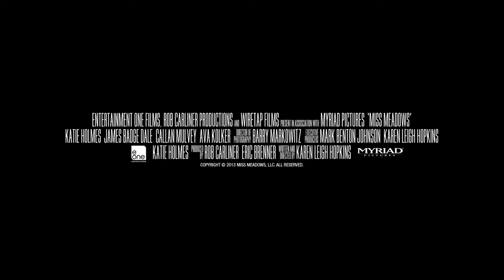Miss Meadows (2014) Trailer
Watch the trailer for Miss Meadows on Movie-List. Directed by Karen Leigh Hopkins and starring Katie Holmes, James Badge Dale, Callan Mulvey and. A story centered on a proper elementary school teacher who moonlights as a vigilante.